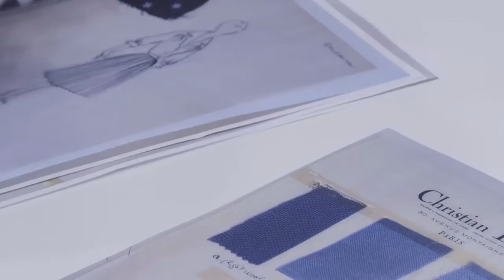Christian Dior - Autumn/Winter 2017/18 Ready to Wear Fashion Show - Interview with Soizic Pfaff